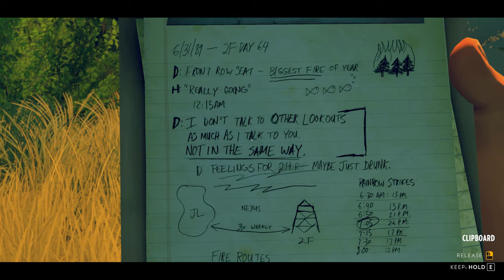Firewatch Episode 3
In this episode of Firewatch, we fix our window and travel to Wapiti Meadow to discover it is fenced in.  Also, please find my channel's upload schedule below!

My Gaming Rig:
Case: Musetex 903-S6 ARGB Mid-Tower Gaming Case
Motherboard: Asus ROG Crosshair Hero VIII
CPU: AMD Ryzen 5 1700 @ 3.6 Ghz
Cooler: Corsair iCUE H100i Elite Cappelix 240mm
Memory: 32GB G.Skill Trident Z Neo
GPU: MSI GTX 2060 6GB GDDR6
Monitor: Samsung UR55 28" IPS 4K UHD
Boot Drive: Samsung 980 PRO 250GB NVMe M.2
2nd Drive: Samsung 970 EVO Plus 1TB NVMe M.2 for games
3rd Drive: Seagate Barracuda 4TB 7200RPM HDD for gasmes if 2nd is full.
Video Backups Storage: Seagate Expansion 8TB USB 3.0 HDD
Keyboard: Razor BlackWidow Chroma
Mouse: Roccat Kone AIMO RGB Gaming
Webcam: Logitech C922 Pro Stream

Channel Software:
Recording: Open Broadcaster Software (OBS)
Video Editing: Adobe Premiere Pro CC
Thumbnail Creation: Adobe Photoshop CC

Channel Upload Schedule:

I currently do not follow a set upload schedule due to my current full time job as well as other real life issues.  I do, however, try to upload at least 2-3 times a week along with a livestream at least once a week on either Saturday or Sunday.